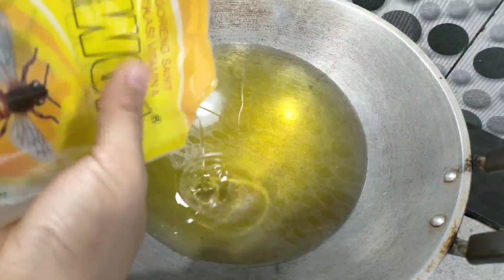Tips Menggoreng Kacang Bawang Goreng agar kriuk, renyah, dan Cantik Warnanya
Resep Kacang bawang goreng

Bahan - bahan :
√ 2 kg kacang tanah kupas
√ 1/2 sdm kaldu jamur
√ 1 bungkus Royco (optional)
√ 1, 5 liter air
√ 1 bungkus santan kara
√ 1 bungkus bawang putih bubuk atau 4 siung bawang (dikeprek saja jgn dihaluskan agar ketika digoreng kacang tidak lengket diwajan ya)
√ bawang putih goreng